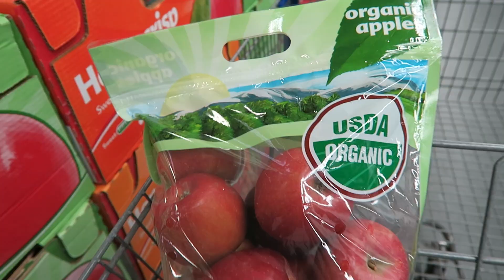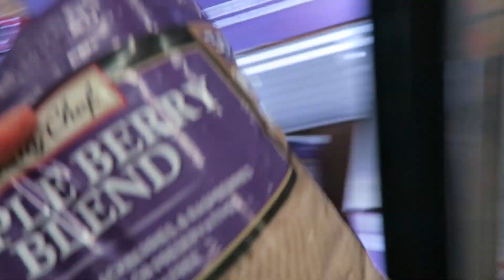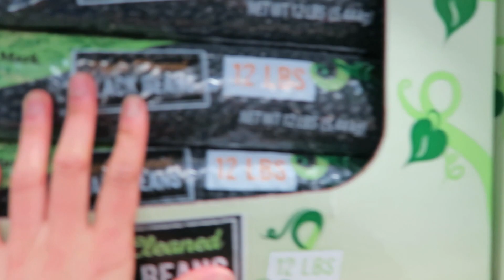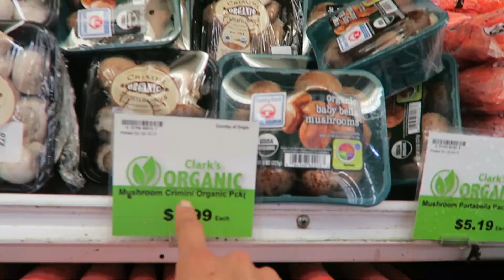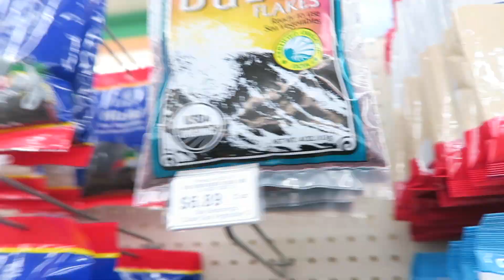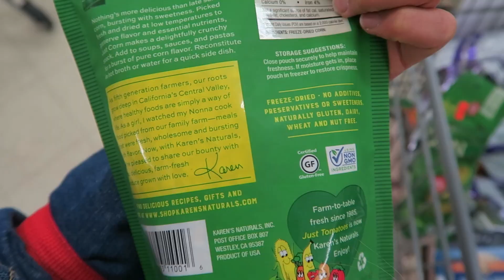COME GROCERY SHOPPING WITH ME #2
I just noticed that i'm wearing the same leggings in this video as in episode 1. Also, I decided that i'm going to make a little series out of this since you guys liked the first one so much. which you can watch

Reusable produce bags

🌿iHerb🌿
Get $5 off your first iHerb order (no minimum purchase) by clicking

Why Go Vegan? Watch these videos/documentaries:
-The Best Speech You'll Ever Hear
-Cowspiracy
-Forks Over Knives
-Earthlings

FAQ
What camera do you use? Canon Powershot G7X + Canon Vixia Mini X